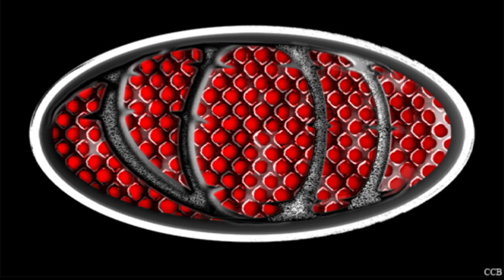Journey (PSN) - Ten Minute Taste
Originally Uploaded April 14th, 2012